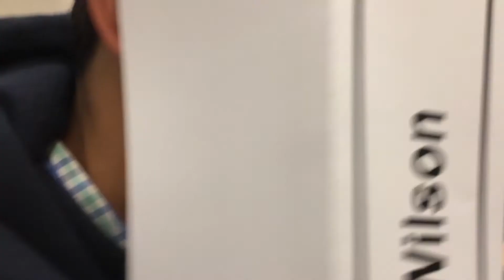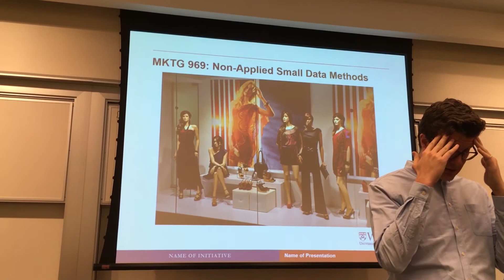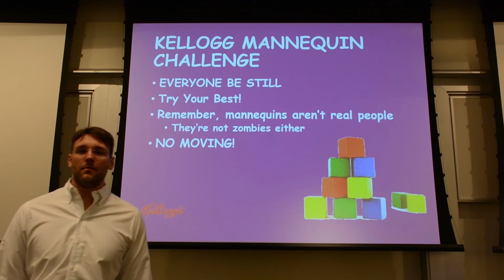B-School Internet Challenges: Mannequin Challenge (2017)